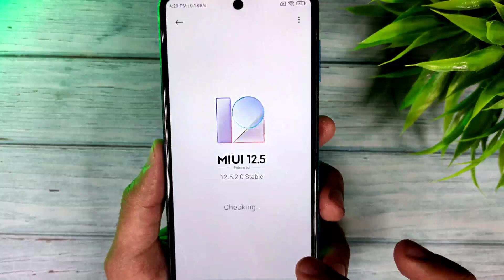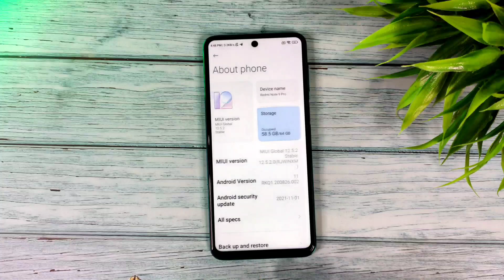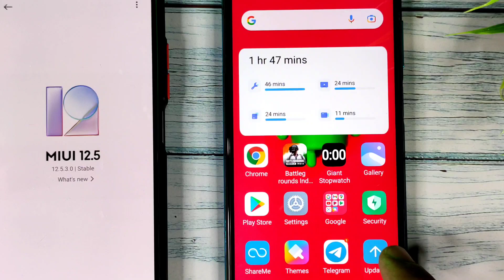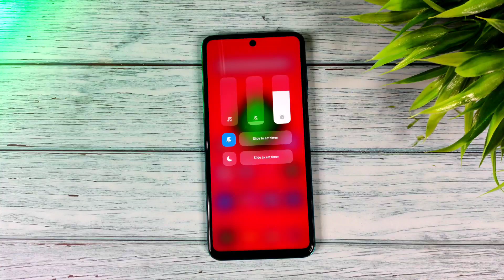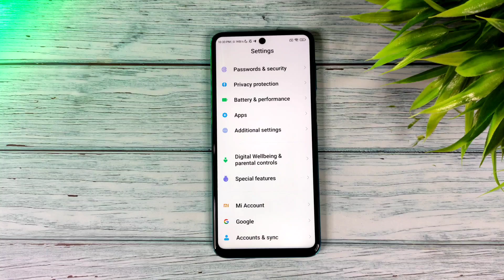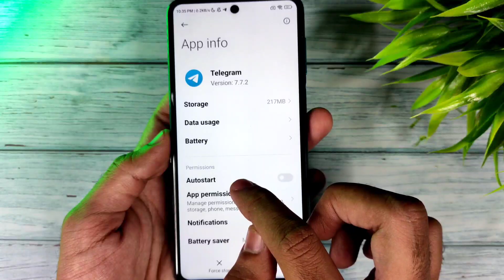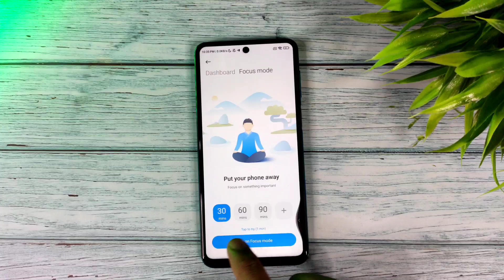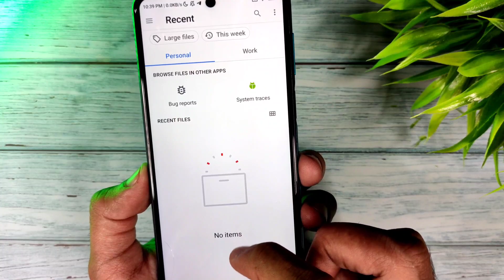Redmi note 9 pro Miui 12.5.2.0 new update full review- new features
redmi note 9 pro miui 12.5.2.0 enhanced edition update
redmi note 9 pro MIUI 12.5 enhanced edition
redmi note 9 pro MIUI 12.5 features
MIUI 12.5.2.0 update redmi note 9 pro, MIUI 12.5.2.0 features